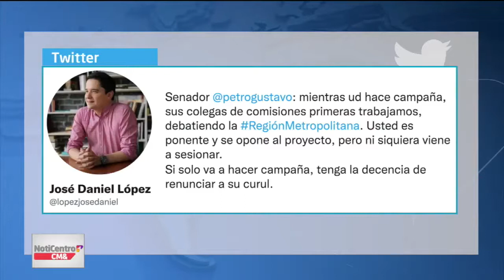Le pedí a Petro renunciar,si va seguir dedicando el tiempo de las sesiones del Congreso para campaña